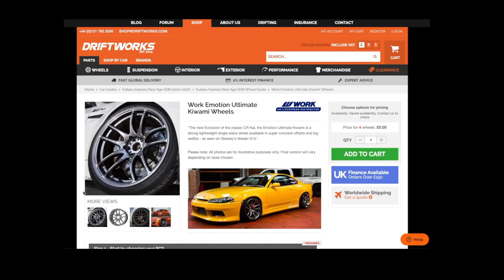Fastest drift gymkhana at Goodwood Speedweek in our Nissan Skyline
In this crazy world that we are all living in some events have managed to go ahead! This time its Speedweek at the historic Goodwood Venue. Martin Richards in the Driftworks R32 was invited to take part in a timed drift gymkhana style event. This was the first time a drift event has been allowed on the circuit, so the drivers have a unique opportunity to show a new audience the world of drifting.

Checkout the Driftworks shop for Merchandise

Our R32 has a 2JZ bottom end with 1JZ top end, BorgWarner SX300 turbo, Hewland sequential gearbox, Wisefab & Driftworks suspension, and Work Wheels.

►Follow @Driftworks @Rich_Starkey and @MartinDriftRichards on IG.